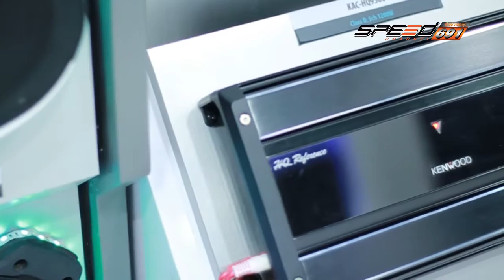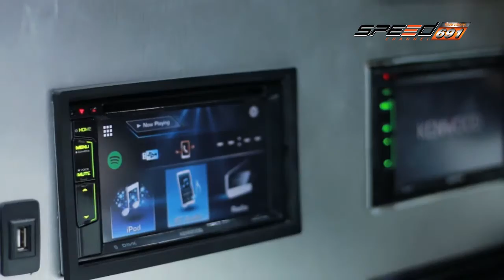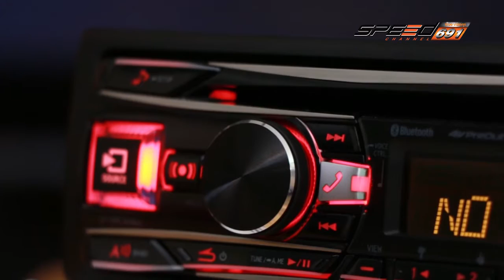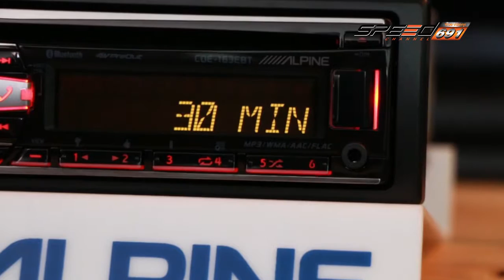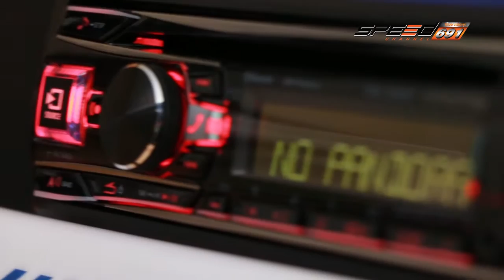talk of the sound onair 19 12 2559 B1